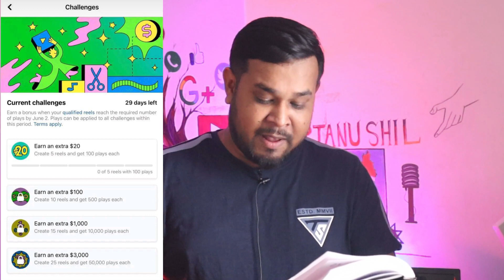Facebook reels bonus current challenges | Facebook Reels Bonus Update | Facebook reels play bonus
Facebook reels play bonus current challenges – Earn a bonus when your qualified reels reach the required number of plays by June 2. Plays can be applied to all challenges within this period.  Earn an extra $20 for create 5 reels and get 100 plays each and soon on!

diptanu shil